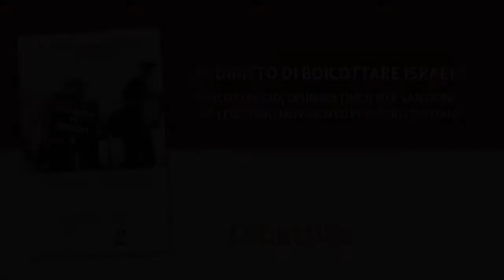Dibattito conclusivo - Presentazione del dossier "Il diritto di boicottare Israele"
Roma 22 marzo - Ufficio in Italia del Parlamento europeo - Sala dei Mosaici - Presentazione del dossier
IL DIRITTO DI BOICOTTARE ISRAELE
Boicottaggio, Disinvestimento e Sanzioni: un legittimo movimento per i diritti umani
a cura di BDS Italia con il sostegno di AssoPace Palestina, Centro Studi Sereno Regis, Pax Christi Italia, Rete Ebrei Contro l’occupazione, Servizio Civile Internazionale Italia e Un ponte per…

Dibattito conclusivo